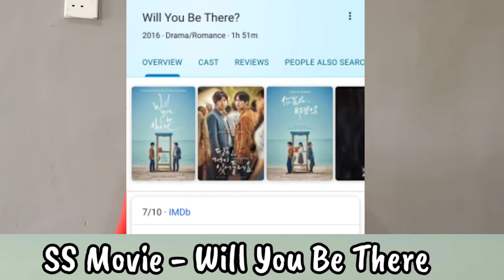SS Movie - Will You Be There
sembang santai tentang filem korea yang bertajuk Will You Be There